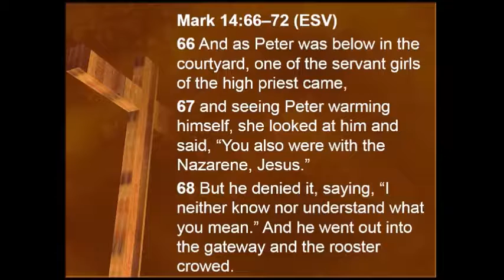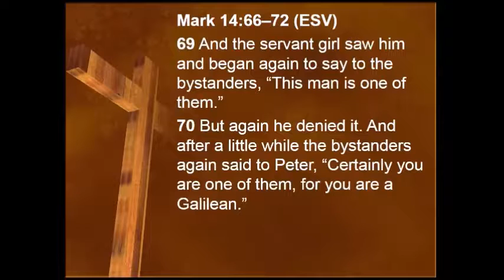Betrayal in the Midst of Trial